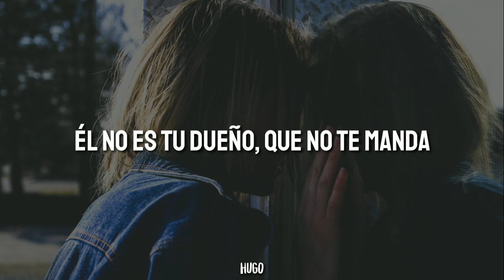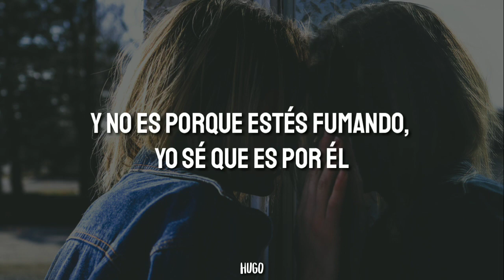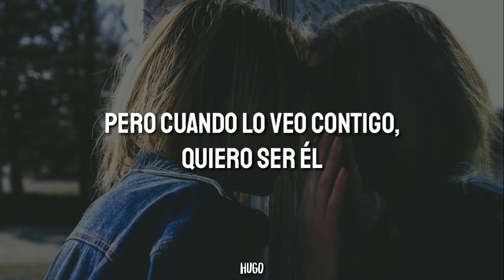Nicky Jam - Ojos rojos (Letra/Lyrics)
Nicky Jam - Ojos rojos